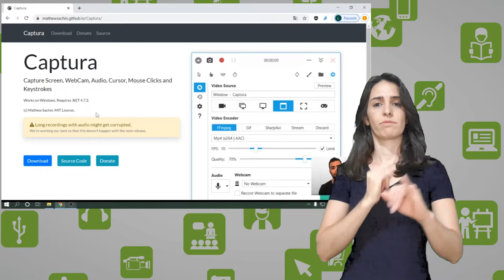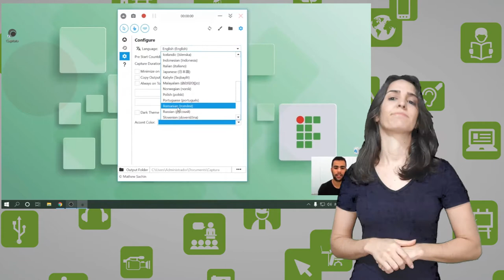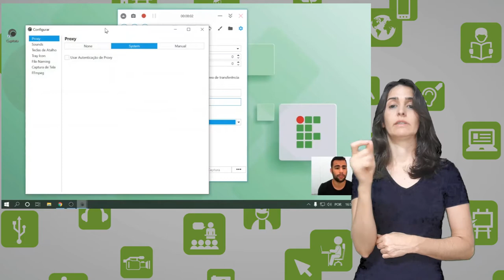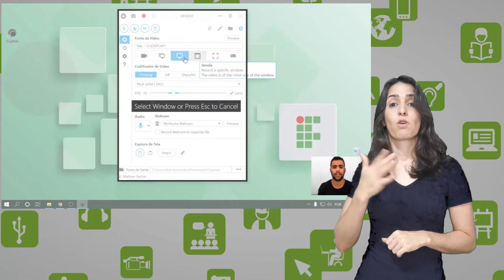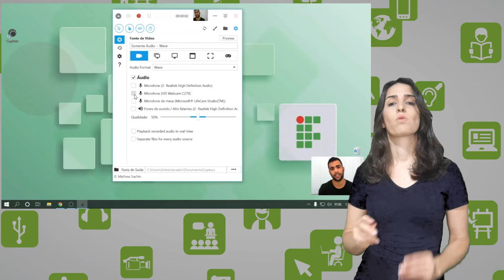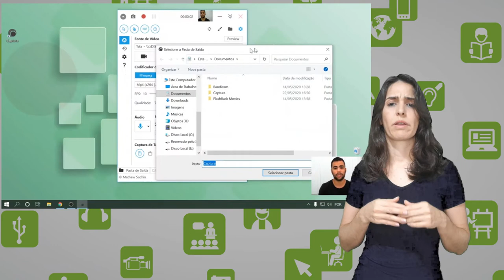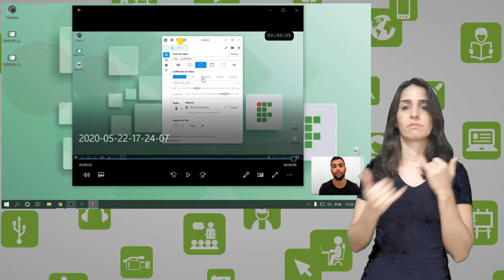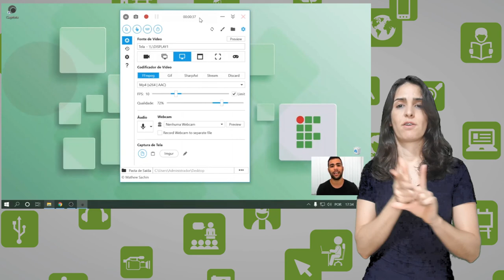Tutorial: Software Captura (Ferramenta de captura de tela - Áudio e Vídeo)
Curso: Formação de Mediadores Pedagógicos para a EaD
Professor: Aline Amorim
Semana: 4